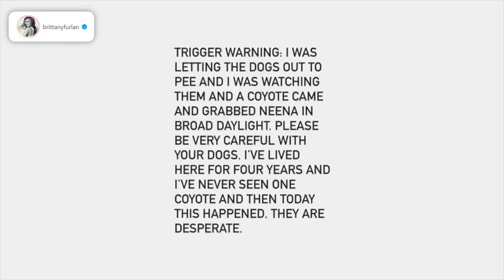COYOTE MAKES OFF WITH MOTLEY CRUE'S TOMMY LEE'S DOG, CAUGHT ON CAMERA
Motley Crue’s Tommy Lee's wife, Brittany Furlan, was left in a panic ... shrieking for the safety of their dog Neena after a coyote swooped in and snagged her right in their own backyard!

The whole drama was caught on their home security footage and shared on Brittany's IG -- and you can see the coyote boldly snatch up Neena, and dash off like it’s no big deal.

"Support your favorite show and channel!

Don’t forget to include your name for a special shoutout. Thank you!"

*AMAZON WISHLIST